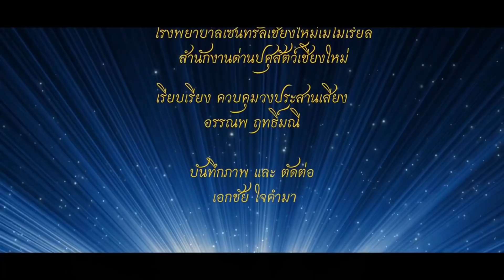9463 ทำไมริล่าชื่อเลิกหมด ! เบื้องลึก ผู้ว่า นายอำเภอ กำนัน ผู้ใหญ่บ้าน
Line  : vihok001